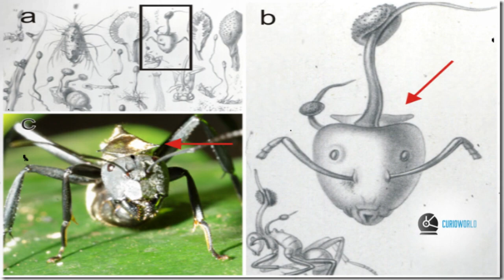🛑🤯Hormigas que desafían la lógica: Las hormigas más raras del mundo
El mundo está lleno de hormigas extrañas y maravillosas, algunas de las cuales son tan raras que apenas se han estudiado. Aquí hay una descripción de algunas de las hormigas más raras del mundo:

Hormigas bulldog: Estas hormigas son las más grandes y agresivas del mundo. Tienen mandíbulas poderosas que pueden aplastar a sus presas con facilidad. Son originarias de Australia y se encuentran en los bosques tropicales.
Hormigas bala: Estas hormigas son conocidas por su dolorosa picadura, que ha sido comparada con la de un disparo de bala. Son originarias de Sudamérica y se encuentran en los bosques tropicales.

Hormigas cortadoras de hojas: Estas hormigas son las únicas hormigas que cultivan alimentos. Cortan hojas y las llevan a su hormiguero, donde las fermentan para crear un hongo que comen. Son originarias de América Central y del Sur y se encuentran en una amplia gama de hábitats.

Hormigas zombi: Estas hormigas son infectadas por un hongo que las convierte en zombis. El hongo toma el control del cuerpo de la hormiga y la obliga a subir a un árbol, donde se une a una colonia de hongos. El hongo luego produce esporas que infectan a otras hormigas. Estas hormigas son originarias de América del Sur y se encuentran en los bosques tropicales.

Estas son solo algunas de las muchas hormigas raras que habitan nuestro mundo. Estas hormigas nos recuerdan la increíble diversidad de la vida en la Tierra.